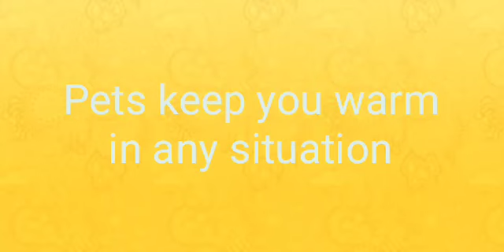Love your pet(s)